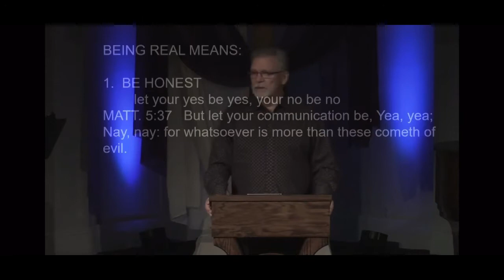What It Means To “Be Real”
My pastor explains Jesus & Paul speaking about letting your yes be yes, and your no be no. Why telling the truth is necessary for serving God.